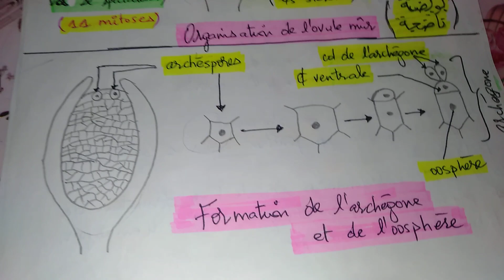Les Gymnosperme/ partie 2/ les coniférophytes